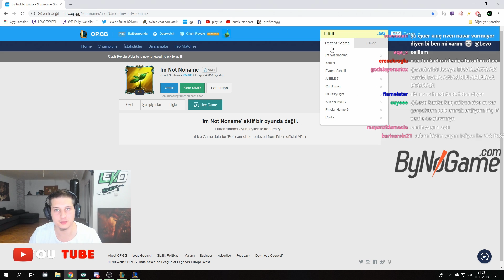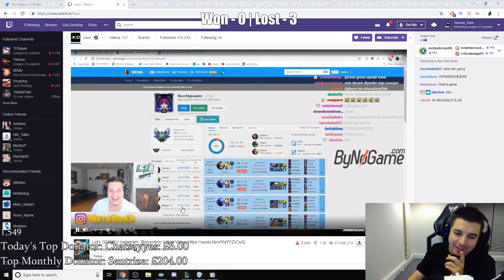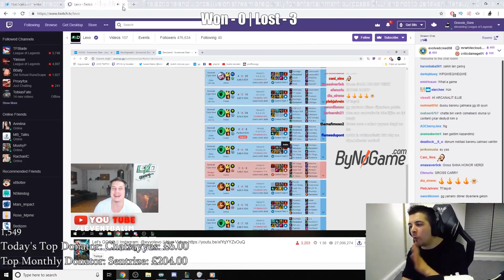Levo | İNANILMAZ GERİ DÖNÜŞ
Discord Sunucumuza Katılın.